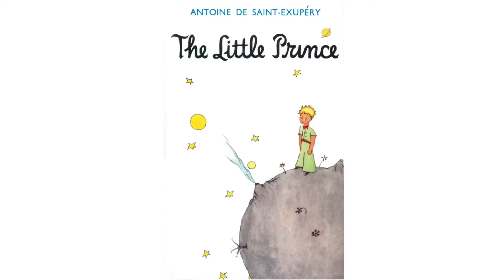《小王子》作者：聖修伯里【最後一章】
誠邀你「鑽」進「書叢」，享受閱讀的樂趣！